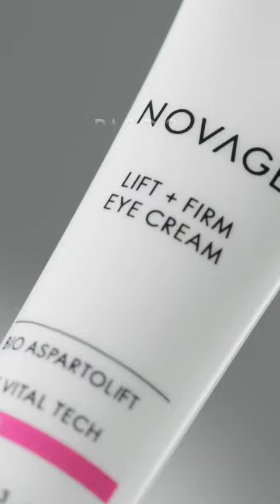Rutina Personalizable Novage+ vol 2 I Oriflame España